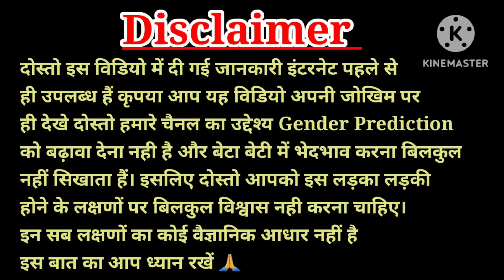🤰गर्भ में लड़का होने पर यह 3 लक्षण जरूर दिखाई देते हैं, लड़का होने के लक्षण, Baby Boy Symptoms 🥰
your quries:-

baby boy ho
baby girl
smptoms of baby girl during pregnancy in hindi
garbh me ladki k laksha
jaane garbh me beta hai ya beti
गर्भ में लड़की होने के 10 सटीक लक्षण
garbh me beti hone k lakshan
garbh me beta hai ya beti
garbh me ladki ki pehchan
baby girl symptoms during pregnancy
beti hone k lakshan in hindi

Caring Mom World is a channel created to share personal
experience with it's audience s,none of the
products or company.The information provided on this
channel is for general purpose only.We also are not
medical professionals so please consult your doctor
before taking any medication or trying any remedy
suggested in our video.i am not expert on this field and
everything shown and expressed in this channel is based
on my personal experience.Al the content and images on
this channel belongs to me and are protected under
copyright low.kindly do no copy or reproduce content
without my prior explicit permission.

such as criticism, comment,new reporting, teaching,
permitted by copyright.
statute that might otherwise be infringing.the
videos,songs, images and graphics used this video belong
providing the data"